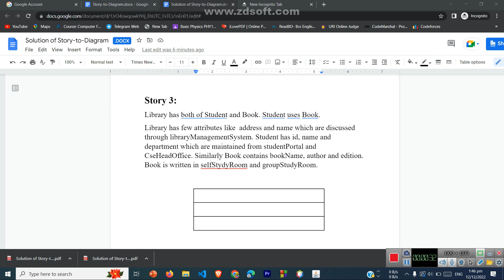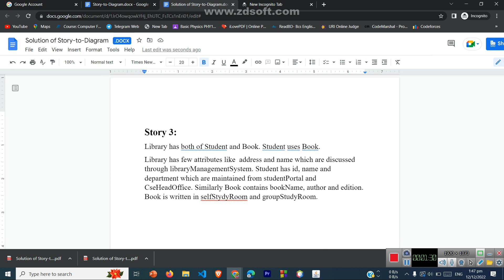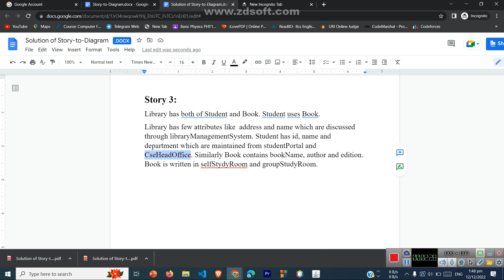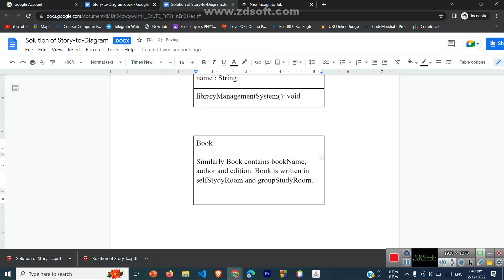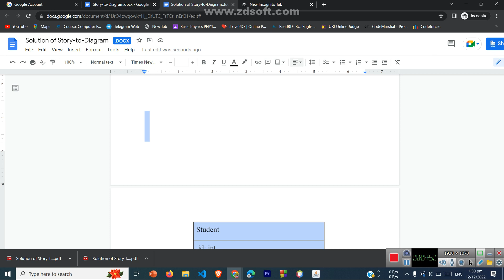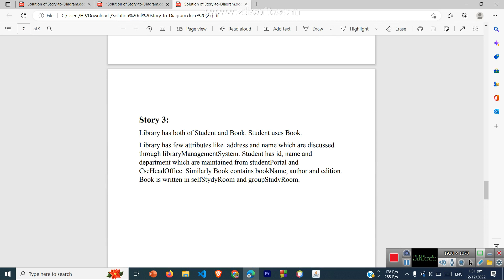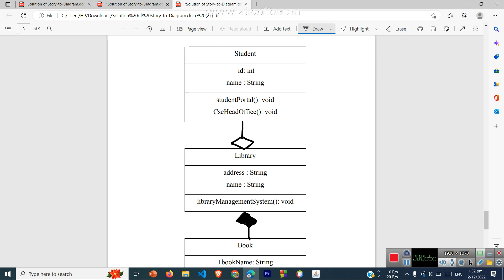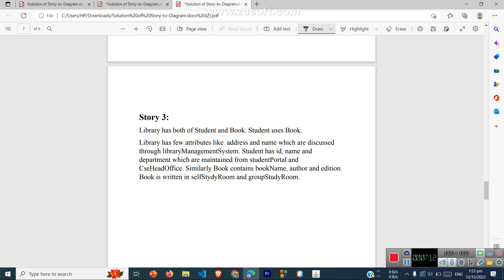Story to UML by Abdullah Ibn Ubaidullah (Part-3)